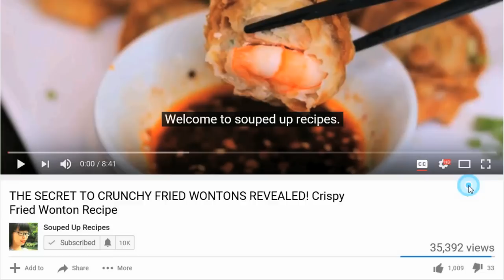Hong Kong Pineapple Bun Recipe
🔪PURCHASE A KNIFE SET

Pineapple bun (菠萝包 bolo bao) is an HK style sweet bread. The top sugary skin is golden brown and the pattern looks like a pineapple. I have read that Hong Kong Government listed it as a part of Hong Kong's intangible cultural heritage. So you can tell how popular and classic it is.

**INGREDIENTS FOR THE BUN**
- 10 ounces [283 grams] of bread flour [高筋粉]
- 4.5 ounces [128 grams] of milk [牛奶]
- 1.5 ounces [43 grams] of sugar [白糖]
- 1 ounces [29 grams] of butter [黄油]
- 1/2 tbsp of yeast [酵母]
- 1 tbsp of milk powder [奶粉]
- 3/8 tsp of salt
- 1 egg [鸡蛋]

**INGREDIENTS FOR THE PINEAPPLE SKIN**
- 4.3 ounces [122 grams]  of cake flour [蛋糕粉/低筋粉]
- 2.2 ounces [ 62 grams] of butter [黄油]
- 1.8 ounces [51 grams] of sugar [白糖]
- 1.5 tbsp of milk powder [奶粉]
- 1 ounces [29 grams] of egg [鸡蛋]
- 3/8 tsp of salt

**Others**
- 1 egg yolk to brush the top skin

**INSTRUCTIONS**

- I am using a stander mixer to help me do the kneading process.In the mixing bowl, add 10 ounces of bread flour, 1.5 ounces of sugar, 1/2 tbsp of yeast, 1 tbsp of milk powder, 1 egg, 3/8 tsp of salt.

- Then we use the paddle and blend this together for 1 minute at low speed. Just to mix everything together.

- Slowly pour in 4.5 ounces of milk from the side of the bowl. The milk is slightly warm which is good to activate the yeast. If you just took the milk out from the fridge, don’t use it immediately. Warm it up in hot water or in a microwave.

- Keep running the mixer on low speed for few minutes. When the milk and the flour are well combined, turn off the mixer. Add 1 ounce of room temperature butter.

- Switch the paddle to the hook attachment. let it knead for about 10 minutes on medium speed.

- 10 minutes later, the dough should be less sticky and very stretchy. If you don’t have a stander mixer, It will take about 13 -15 minutes kneading by hand to get this texture.

- Put the dough in a bowl. Cover it with a damp towel and do the first proof (85 °F/ 29.5 ºC for 50 minutes or room temp for 1-1.2 hours)

- After the first proof, the dough should be 1.5 times bigger than before. Dip your finger with some dry flour and poke a hole. If you see the hold doesn’t bounce back immediately- that means you can start the next process.

- Use your hand to push out most of the air out of the dough. After that, divide the dough into 8 even pieces.

- Roll each piece into a bun shape. Once you are done with all of them. Cover it with a slightly damp towel for 15 minutes. At the same time, you can make the pineapple skin.

- Combine 2.2 ounces of butter and 1.8 ounces of sugar powder. Then add 1 ounces of egg. Mix it evenly.

- Get a sieve. Put 4.3 ounces of cake flour, 1.5 tbsp of milk powder, 3/8 tsp of salt, let them go through the sieve. Mix everything together. I want you to do a rough mix. It should take about 2 or 3 minutes to do this. If you over mix it. The dough will become more fluent and it will be difficult to handle. Form it into a square then divide it into 8 pieces.

- Roll each piece into a thick around wrapper. Use it to cover the top of the bun. Use something sharp to make a pineapple pattern.

- Cover the buns with a lightly damp towel and do the second proof (95 °F/ 35 ºC for 40 minutes or room temp for 1 hour). You will need to adjust the time depends on the temperature.

- After the second proof. The buns should be 1.5 times bigger than before. Brush it with a thin layer of egg yolk to give it a nice color and we are ready to bake.

- Pre-heat the oven to 340 °F/ 171 ºC. Put this in the bottom of the rack. Bread is very sensitive. It can take anywhere between 12-18 minutes. Every oven is different, so keep an eye on it. Once the bun becomes golden, you know it is done.
We usually eat this for breakfast or eat it at afternoon tea time. Drink a cup of HK style milk tea. What a beautiful day! I hope you give this a try soon.